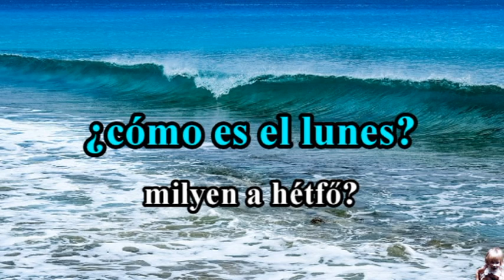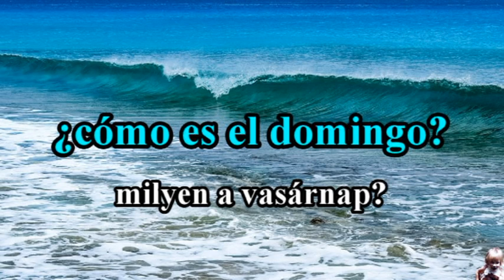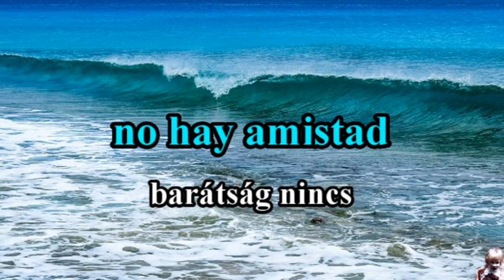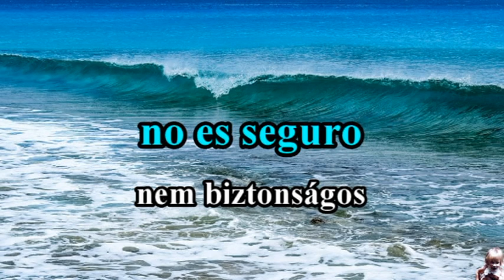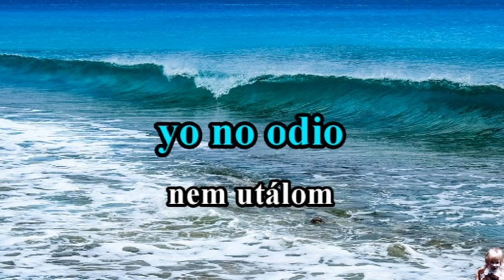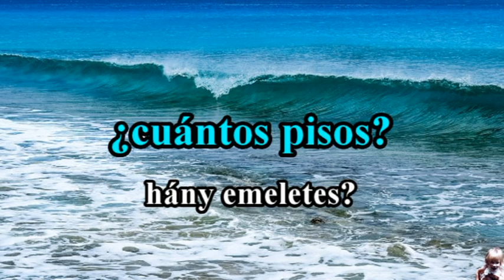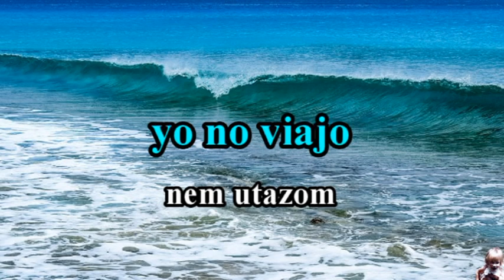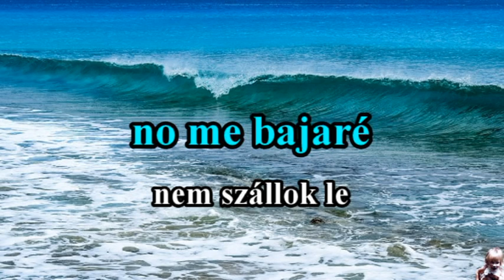Spanyol kifejezés szótár 2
Spanyol kifejezés szótár 2.rész